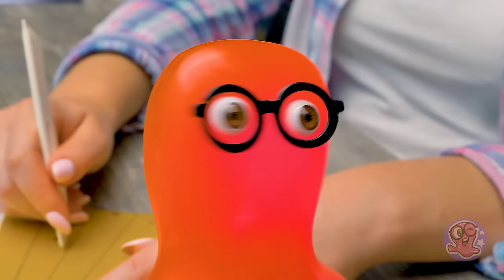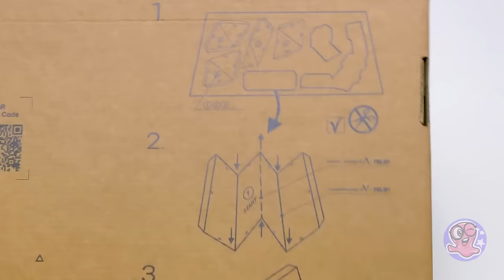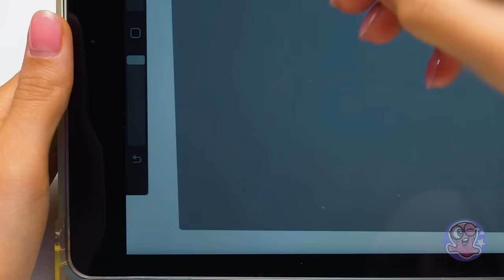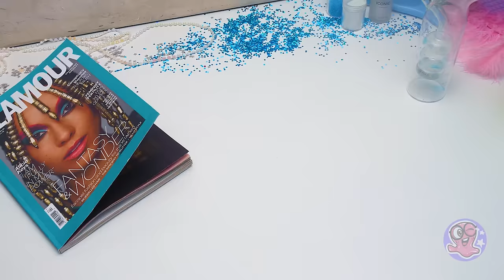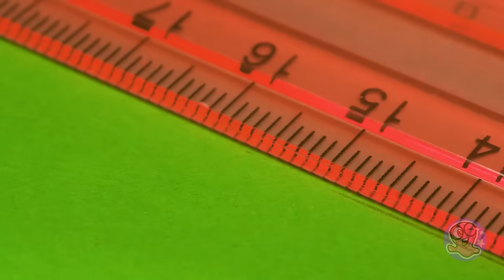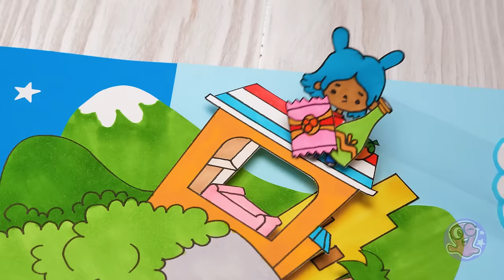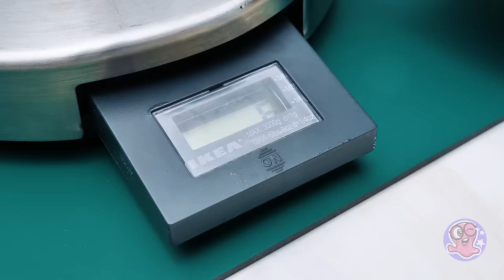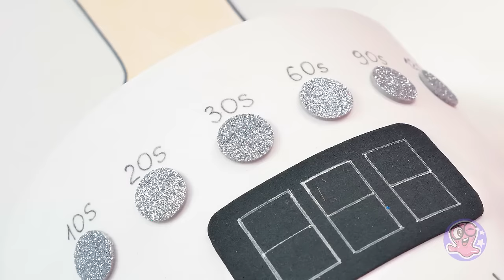💎 Level Up Your Accessories! *MUST TRY DIY IDEAS* Creative Paper Crafts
0:00 DIY CARDBOARD TYPEWRITER
0:29 EASY CARDBOARD CRAFTS
11:18 UNICORN PAPERCRAFT
20:12 PRINCESS DRESS PAPER CRAFT
30:21 AMAZING HULK PAPERCRAFT
40:23 DIY PAPER BEAUTY CASE
51:10 DIY PAPER GAMES CRAFTS
1:01:13 EASY ORIGAMI CRAFTS
1:14:55 PAPER TOCA BOCA WORLD